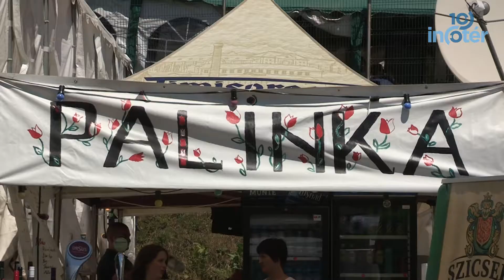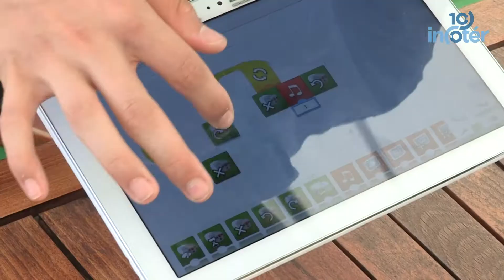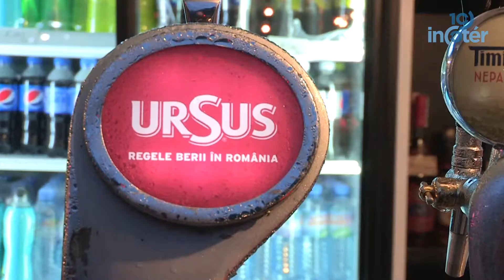Tusványos 28 – Az Infotér 7. alkalommal volt jelen a Bálványosi Szabadegyetemen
Az Informatika a Társadalomért Egyesület az idei évben a Digitális Jólét Programmal közösen állította fel önálló színpadát a Bálványosi Szabadegyetem és Diáktábor tusnádfürdői rendezvényén. A nagyszerű koncertek és a sokszínű kulturális események mellett 3 nap alatt, 6 kerekasztalbeszélgetés során vitatták meg a meghívott szakértők a digitalizáció és a digitális átalakulás fontos kérdéseit.